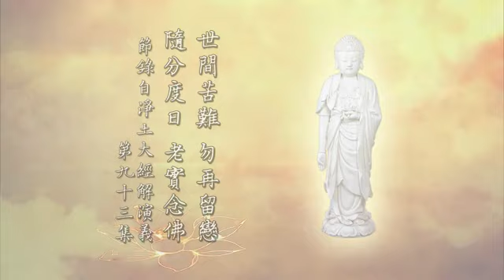淨公老和尚 ： 世間苦難 勿再留戀 隨分度日 老實念佛